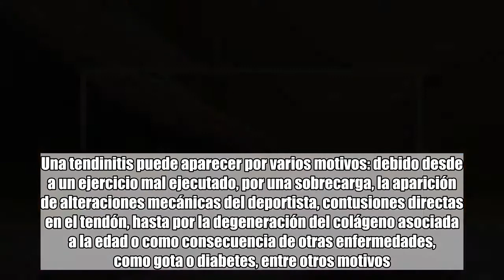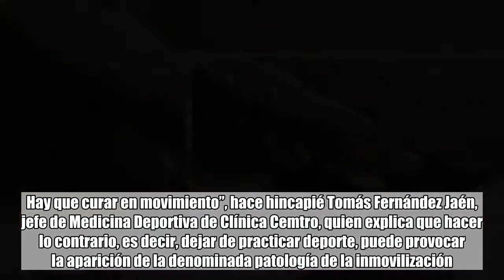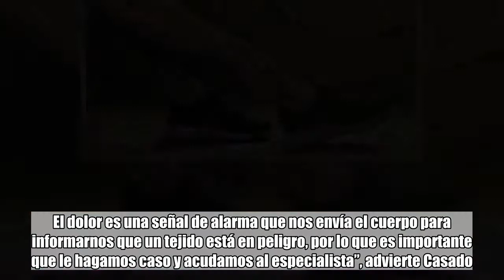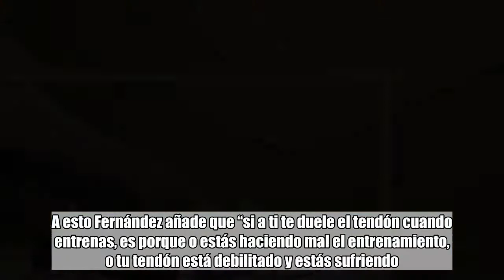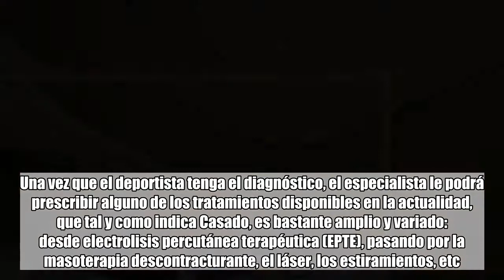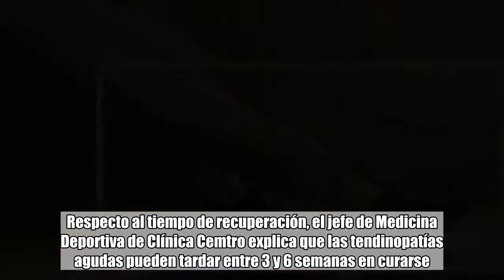¿Puedo practicar deporte si tengo tendinitis?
Las tendinopatías son un problema común tanto en deportistas amateur como en profesionales. Una tendinitis puede aparecer por varios motivos: debido desde a un ejercicio mal ejecutado, por una sobrecarga, la aparición de alteraciones mecánicas del deportista, contusiones directas en el tendón, hasta por la degeneración del colágeno asociada a la edad o como consecuencia de otras enfermedades, como gota o diabetes, entre otros motivos.  La recomendación que tenemos interiorizada es guardar reposo cuando nos lesionamos. Sin embargo, los expertos aclaran que esto es un error. “Cuando tienes afectación del tendón no hay que parar. Hay que curar en movimiento”, hace hincapié Tomás Fernández Jaén, jefe de Medicina Deportiva de Clínica Cemtro, quien explica que hacer lo contrario, es decir, dejar de practicar deporte, puede provocar la aparición de la denominada patología de la inmovilización. “Cuando la articulación se queda inmóvil surgen rigideces que puede provocar en algunos casos la aparición de osteoporosis o atrofia muscular, entre otras cosas. Eso condiciona que en la recuperación se tarde más tiempo porque partimos de una estructura que no sólo está lesionada, también atrofiada”.  ¿Entonces podemos seguir con el mismo nivel de entrenamiento? Raquel Casado Terrones, fisioterapeuta en Hospital Vithas la Salud (Granada), matiza que cuando aparecen las tendinitis hay que cambiar el tipo de actividad que se estaba realizando y buscar una actividad que no sea lesiva.  Otra leyenda urbana que desmienten los expertos es que sea bueno entrenar con dolor. “El cuerpo es sabio y nos da avisos, por lo que cuando tenemos dolor es mejor dejar de entrenar. El dolor es una señal de alarma que nos envía el cuerpo para informarnos que un tejido está en peligro, por lo que es importante que le hagamos caso y acudamos al especialista”, advierte Casado. A esto Fernández añade que “si a ti te duele el tendón cuando entrenas, es porque o estás haciendo mal el entrenamiento, o tu tendón está debilitado y estás sufriendo. No se puede entrenar con dolor. Otra cosa es que termines cansado o agotado, que es muy distinto a que tengas que tomar analgésicos para el dolor”.  Para empezar, ambos especialistas insisten en que siempre que aparezca un problema de salud el primer paso que hay que dar es ir al médico y obtener un diagnóstico. Parece obvio, pero la tendencia en este tipo de afecciones es todo lo contrario: los deportistas aplican un tratamiento (que en la mayoría de las ocasiones no es el adecuado) y cuando éste fracasa acuden a por un diagnóstico. “Es ahí cuando vemos lesiones que llevan más tiempo de evolución de lo necesario, lesiones secundarias que aparecen por tratamientos inadecuados”, advierte Fernández.  Una vez que el deportista tenga el diagnóstico, el especialista le podrá prescribir alguno de los tratamientos disponibles en la actualidad, que tal y como indica Casado, es bastante amplio y variado: desde electrolisis percutánea terapéutica (EPTE), pasand